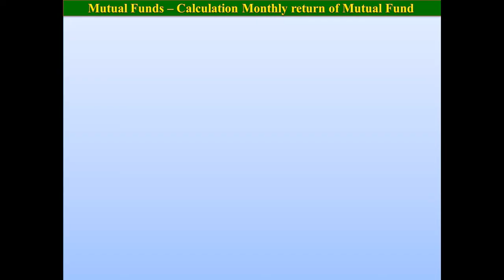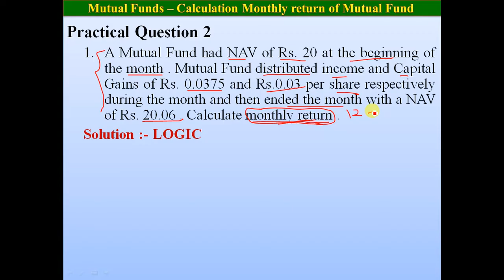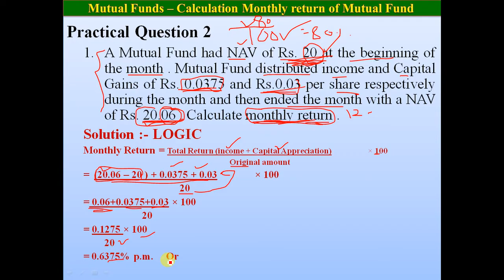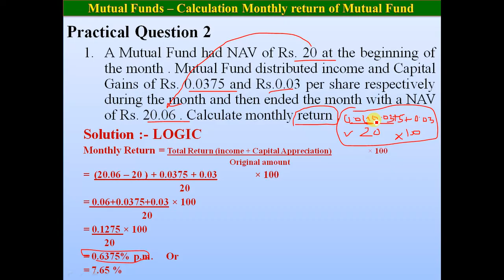Mutual Funds - Practical Question - Calculation of Monthly Return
In this video we will learn LOGICALLY how to calculate Monthly return from Mutual funds - Without using formula.